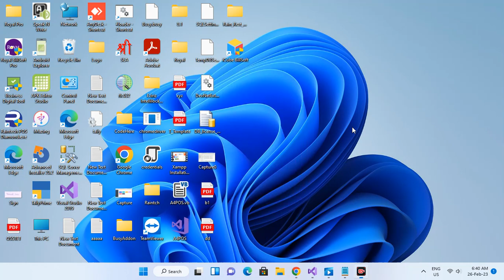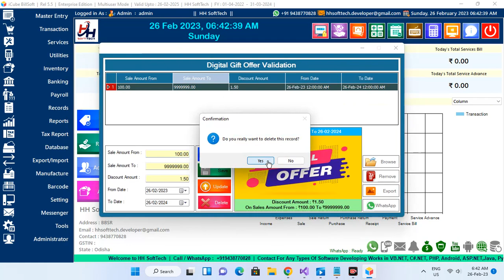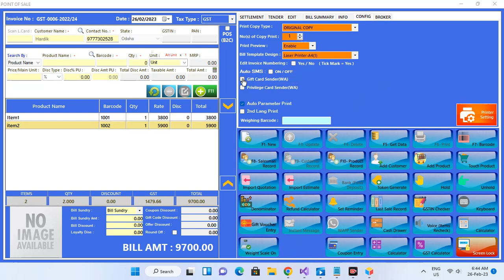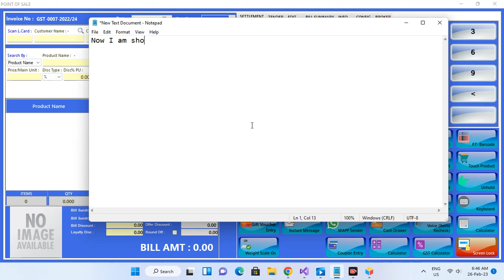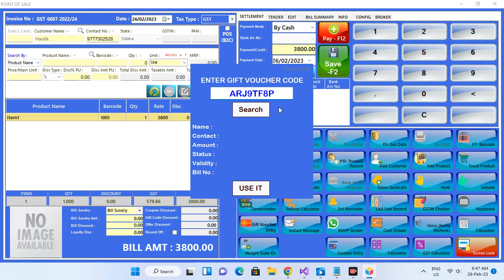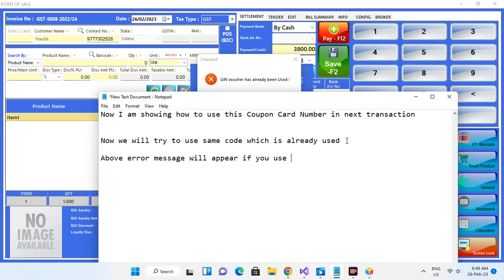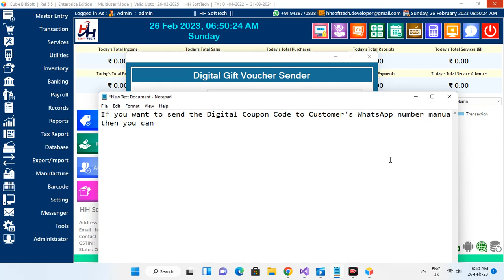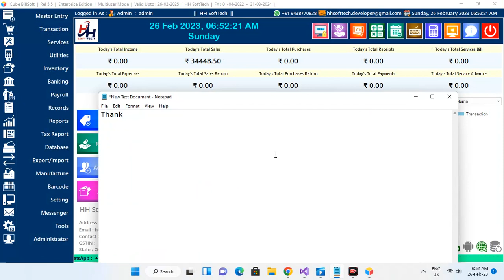Digital Gift Card Sender and Management in iCube Billing Software (Source Code by VB.NET+SQL Server)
Features :-
Digital Gift Card Sender and Management
Item entry by mobile app (Speak and Write)
Margin Calculation
Cheque Book Management
Products Manufacturing
Mobile IMEI Numbers Management
Auto calculate the item quantities from customer's adjustable amount
34 Dashboard Charts
Bulk Message
Broker Management
GSTIN Validation
Products Catalogue Maker
Sales Invoice Template viewer
Activate/Deactivate Items
Android Application
UPI QR Code Payment Feature
Customer Display
LAN Chat
User Control
Cipher Barcode
Payroll Management
Text to Speech for Transaction Rechecking
Reminder
Customer Display
Transporter Management
Estimate Bill
Sale Entry
Purchase Entry
Sale Return
Purchase Return
Quotation
Purchase Order
Receipt
Payment
Service Creation
Service Billing
Banking
Expenses
Income
Inventory Management
Stock Adjustment
Contact list
All Records
All Reports
Export Data
Import Data
Backup
Restore
Barcode
GST Report
GST Return
GSTR1
GSTR3B
CESS
TCS Validation
TCS Report
TDS
Unit
Unit Conversion
Cash Book
Day Book
General Ledger
Balance Sheet
User Registration
Logs
Prefix Invoice Code
Invoice Header
Cheque Printing
Auto Backup
Auto Roundoff
Auto SMS
Screen Lock
Stock Status
Best and Low Selling Items
Email Sender
SMS Sender
Balance Sheet
Profit and Loss
Dash Board